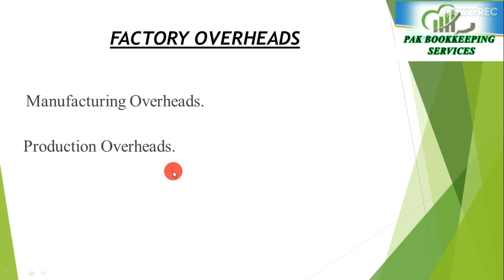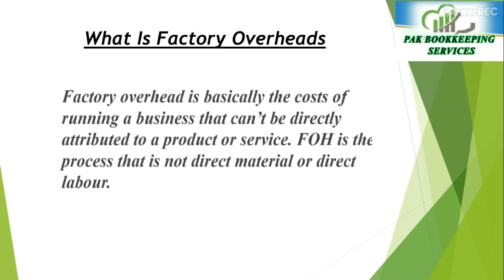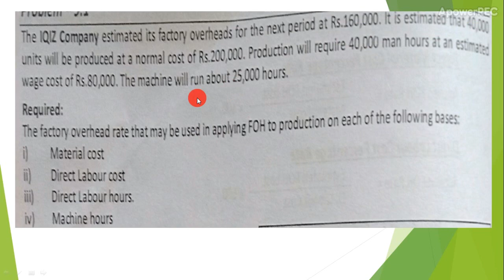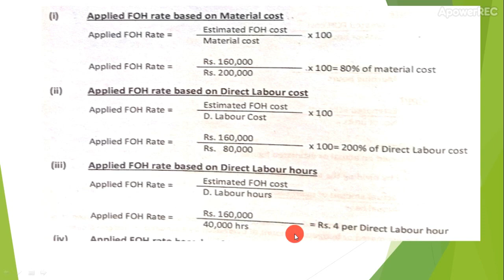Factory Overhead -FOH Cost Accounting Problem & Solution for BCom, BBA, MBA Urdu / Hindi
We have discussed what is factory overhead. Important problem and solution for BCom, BBA, and MBA students.